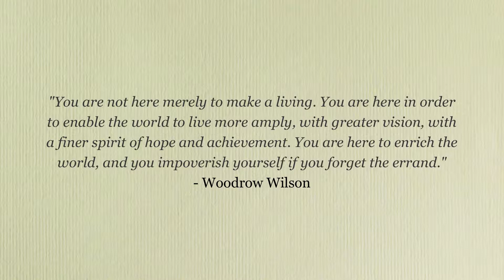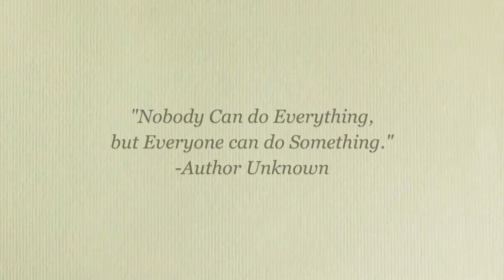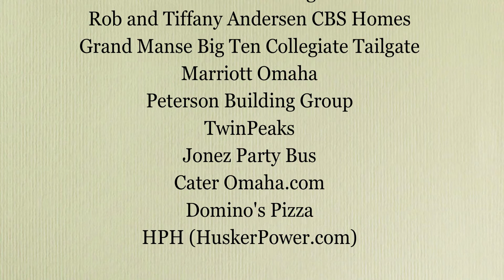D.R.E.A.M. Invites you to Make a Positive Impact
Wright Direct was pleased to help D.R.E.A.M.  in Omaha.   We created this video for their upcoming bowling fundraiser.   It was a great experience to meet Steve Warren and see his great work in the community.  Wright Direct can do direct mail, internet marketing, and social media campaigns for any service professional, small business, and or non-profit in the Omaha.  We are a full service marketing company that can help you find your customers, refine your customer base, and develop a brand.